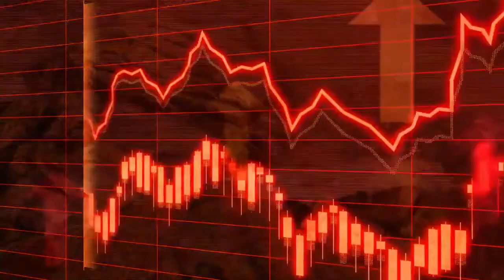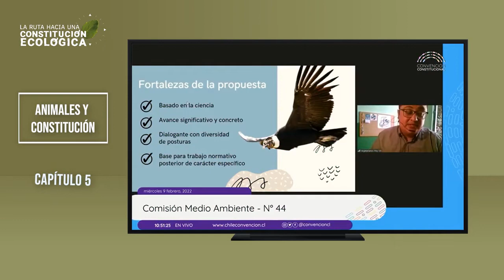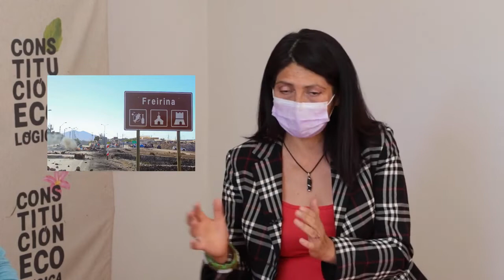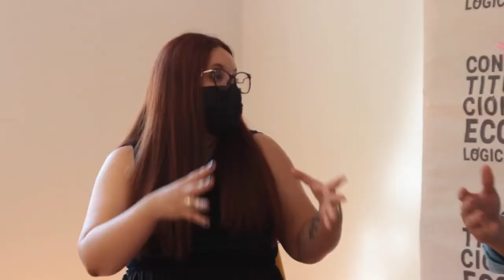La Ruta hacia una Constitución Ecológica / capítulo 5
La Ruta hacia una Constitución Ecológica es un programa realizado en conjunto por ONG FIMA y El Desconcierto para ir entendiendo el panorama constitucional y cómo podremos llegar a tener una constitución que tenga al medioambiente como un eje central.

En el quinto capítulo conducido por el periodista Francesco Gazella  conversamos seres no humanos, es decir, animales junto con Camila Ahumada: egresada de Derecho de la Universidad Andrés Bello, diplomada
en ética, protección y legislación animal, coordinadora de Incidencia de Fundación Vegetarianos Hoy y con Florencia Trujillo: abogada de la Universidad de Chile, asesora en legislación animal y políticas públicas, coordinadora jurídica de la Fundación Franz Weber.